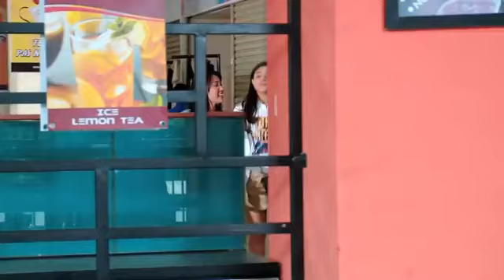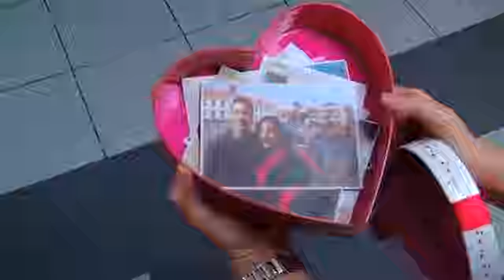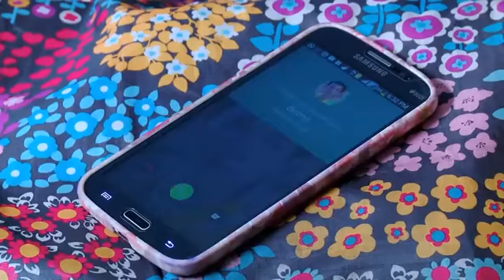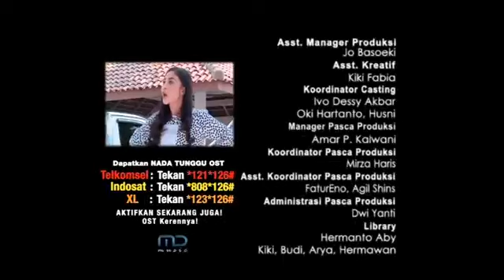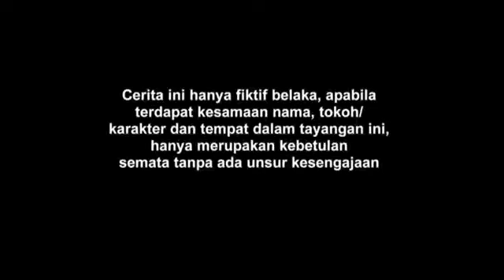Film Kucing Garong Vs Kucing Dapur